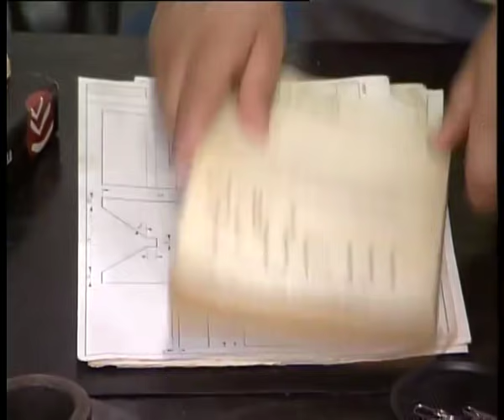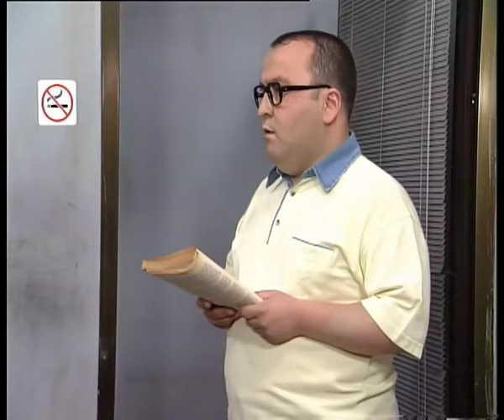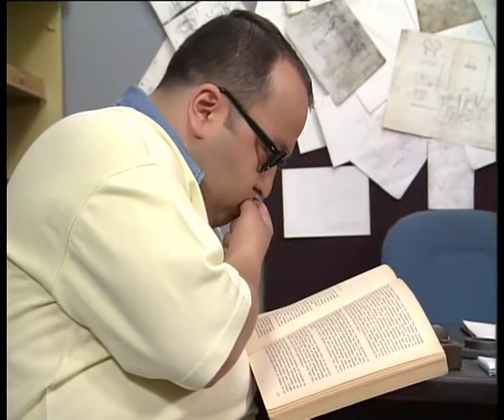En Son Babalar Duyar - Tenis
En Son Babalar Duyar evinin durgun sularını yine hortumcu damat Kadir bulandırıyor. Beş aylık kira ödenmeyince kapının önünde kalan Kadir ve ailesi Mehmet Usta’nın evine yerleşmek zorunda kalıyorlar. Fakat bunu Mehmet Ustadan gizlemek zorundalar. Çünkü borcun kefili evin oğlu Mustafa…

Kefil olmaya yirmi yıl önce tövbe etmiş ve bunu ailesine de aşılamış olan Mehmet Usta karısı Şükran’ın da komşuları Sevinç hanım’a kefil olduğundan da habersiz. Parayı tahsil etmek için Şükran’a gelen pazarlamacı ile Mehmet Usta karşılaşınca ortaya müthiş bir yalanlar dizisi çıkıyor.

Evin üniversiteye yeni başlayan özgür kızı Defne de yeni imajını babasından gizlemek zorunda. Çünkü mini etek Mehmet Usta’ya ters…

En Son Babalar Duyar’da yine babaların en son öğrendiği bir dünyayı izleyecek kendi ailenizden çok şey bulacak, çok gülecek çok eğleneceksiniz…